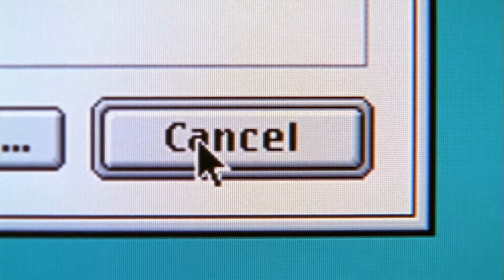Campagne Fondation 2019